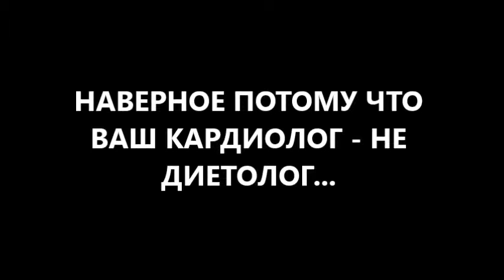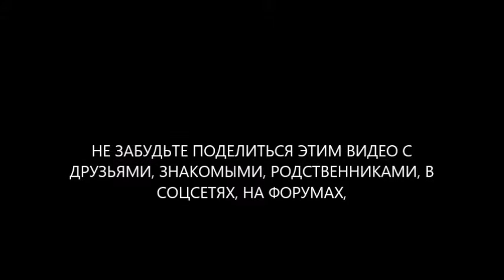ваше время истекло наверное потому что кардиолог - не диетолог! консультация врача диетолога онлайн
ваше время истекло наверное потому что кардиолог - не диетолог! консультация врача диетолога онлайн? полезные советы диетолога (корисні поради дієтолога) Скачко Бориса (Украина, Киев) в этом видео
Ваш кардиолог имел бы шанс сказать Вам: Ваше время истекло наверное потому что Ваш врач кардиолог - не диетолог! возможно Вам нужна консультация врача.  консультация врача диетолога, а не консультация врача кардиолога.
в этом видео небольшая консультация врача онлайн. вернее - консультация диетолога онлайн. еще точнее -  консультация врача диетолога онлайн.
больше информации как не умереть молодым? пишите комментарии, вопросы, отзывы в форум под видео: Ваше время истекло наверное потому что кардиолог - не диетолог! и получите полезные советы диетолога (корисні поради дієтолога) Скачко Бориса (Украина, Киев)